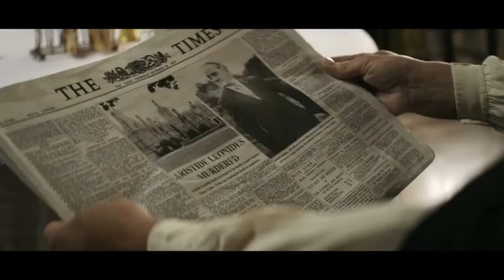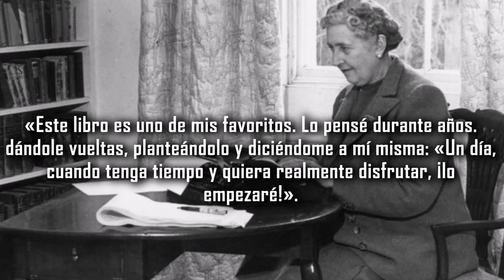¿Qué Misterios Esconde La Casa Torcida de Agatha Christie?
Tres generaciones de la familia del multimillonario griego Aristide Leonides conviven en Inglaterra bajo el mismo techo: una curiosa mansión de estructura inclinada. Una multitud de personajes se entremezcla en los pasillos y las estancias de la casa, incluidas la joven y hermosa Brenda, segunda esposa del anciano patriarca, y Sophia, su más avispada nieta, cuyo futuro suegro es comisario de policía. Sin embargo, la paz hogareña se trunca cuando Aristide es envenenado. Las sospechas recaen sobre todos los miembros de la familia.